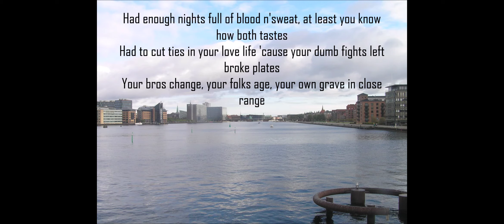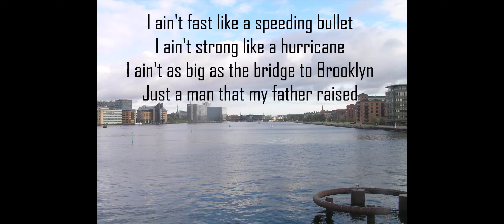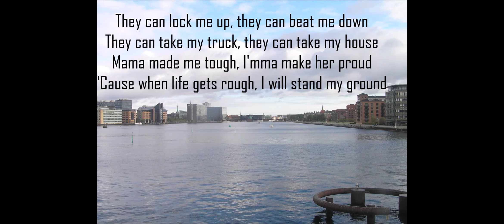June 26, 2022